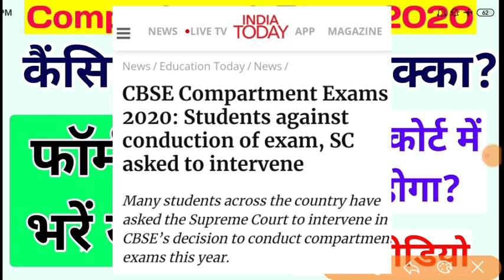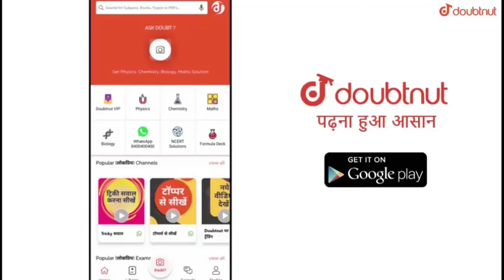CBSE Compartment Exam Cancel Hoga Ya Nahi? Supreme Court Decision | अभी फॉर्म भरें या नहीं? | News